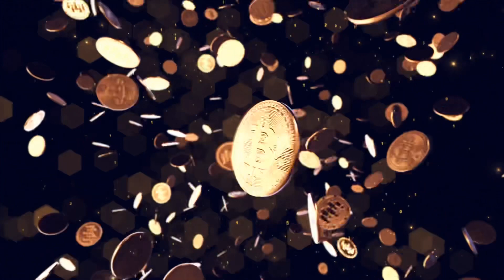A BITCOIN FAMILY DAY DURING MEXICO FREEDOM LIFE!